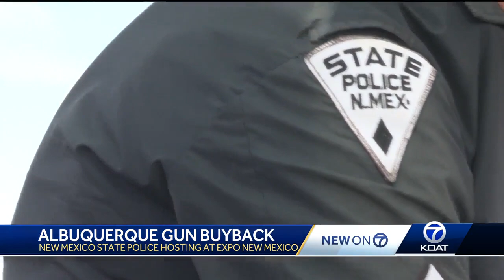Statewide gun buyback brings in thousands of guns